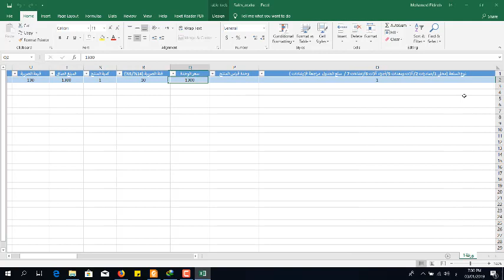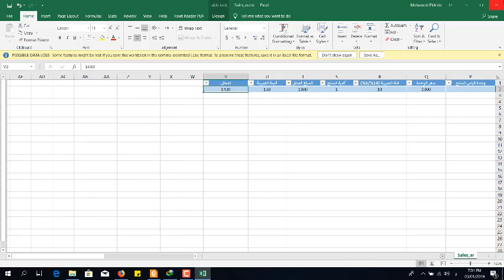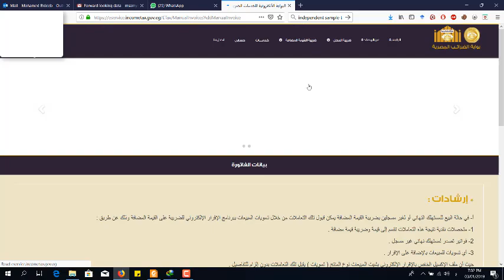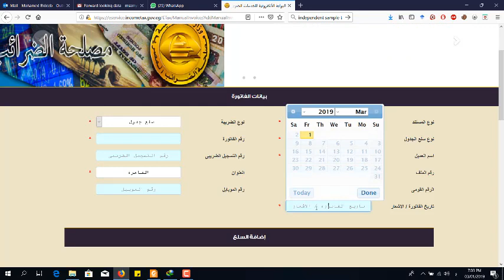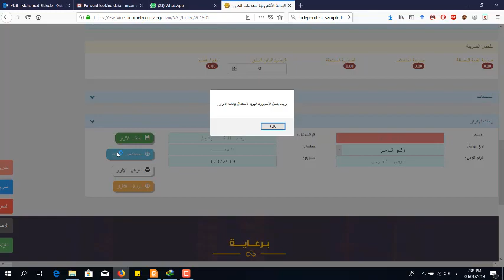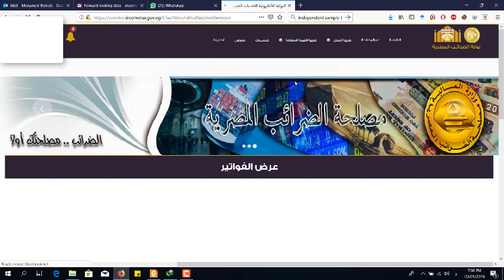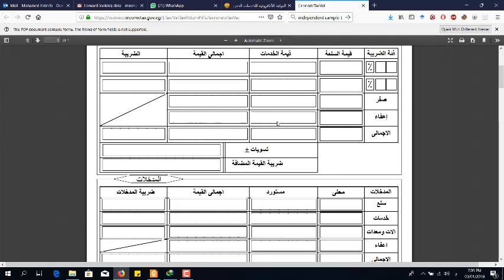تقديم اقرار جدول خدمات مهنية من الالف الى الياء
شكراً لمتابعتكم 💗 لا تنسَ عمل لايك (👍) للفيديو والإشتراك في القناة، والتأكد من تشغيل زر التنبيهات (🔔) ليصلك إشعار 🤳 بكل فيديو جديد 😊 ◀ صفحتى على فيسبوك accounting_forever Dr_Mohamed_ElDeeb التعديلات الجديدة فى البوابة الالكترونية للضرائب و مشكلة عدم ظهور البيانات بعد رفع الملفات حل جزئى لمشكلة تحميل الملف و عدم ظهور البيانات
الشرح التفصيلى لكيفية تغيير اعدادات اللغة لتجنب ظهور علامات استفهام على الموقع عند رفع ملف المشتريات